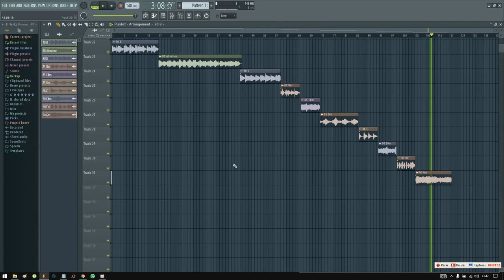🚨 [FREE] BRYSON TILLER LOOP KIT/SAMPLE PACK 2024 (Royalty Free) | LEVEL UP YOUR BEATS! 🚨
Download our latest Loop Kit/Sample Pack inspired by the unmistakable sounds of R&B Loops and Samples by artists as Bryson Tiller. This free pack includes high-quality loops and samples, perfect for creating trap and hip-hop beats that will take your productions to the next level!